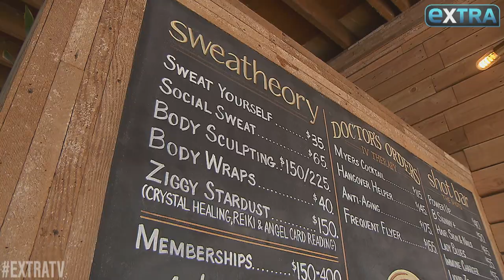Renee Likes: How to Improve Your Health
“Extra’s” Renee Bargh is obsessed with everything related to health and wellness!

Bargh recently stumbled upon a Hollywood gem at sweatheory, the one-stop shop for vitamin IV drips, heated yoga, and the infrared sauna. Watch!